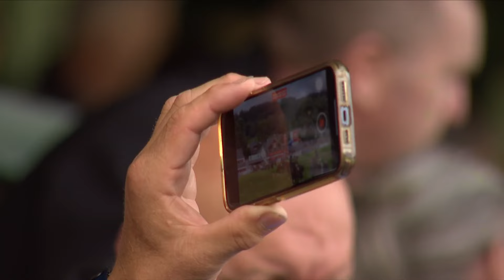Cobiau Cymreig Tan Gyfrwy - March 4+ | Ridden Cobs - Stallion 4+